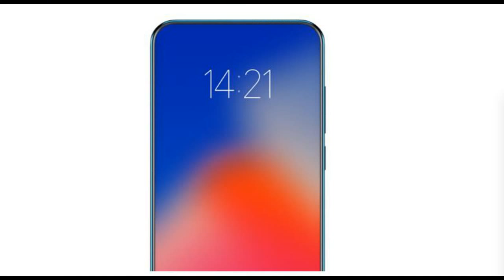Lenovo Cheated Us! || Lenovo Z5 Specs. 4TB Storage, 100% Display? Really?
lenovo z5
lenovo z5 unboxing
lenovo z5 review
lenovo z5 price
lenovo z5 trailer
lenovo z5 price in pakistan
lenovo z5 official
lenovo z5 teaser
lenovo z5 battery
lenovo z5 bezel less
lenovo z5 camera
lenovo z5 concept
lenovo z5 demo
lenovo z5 expected price